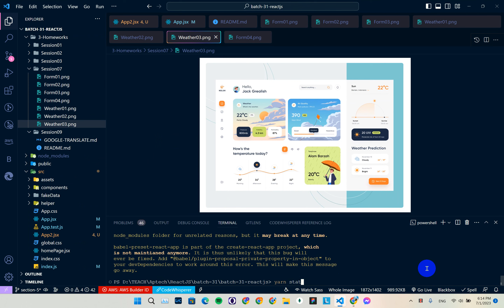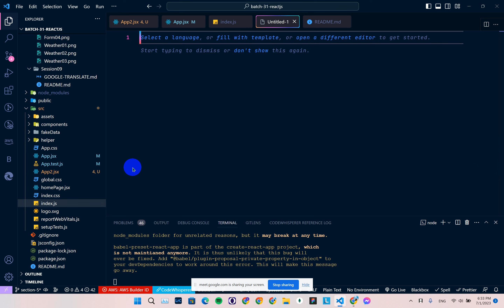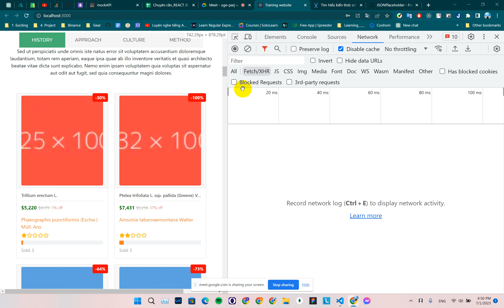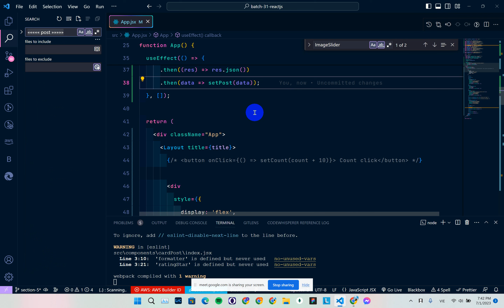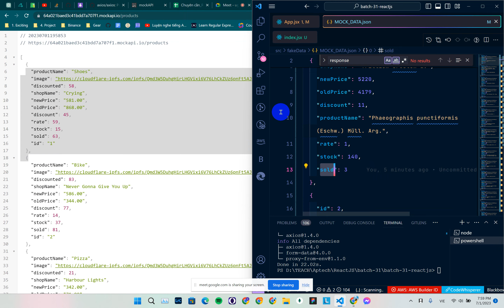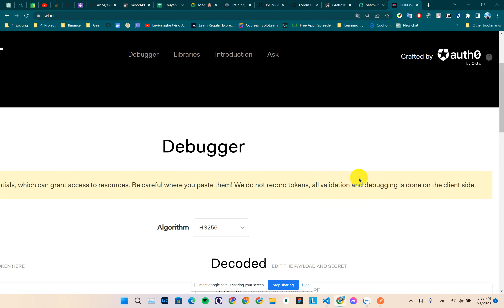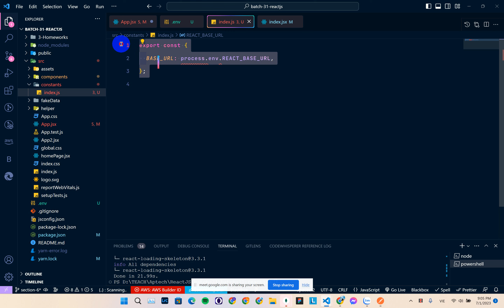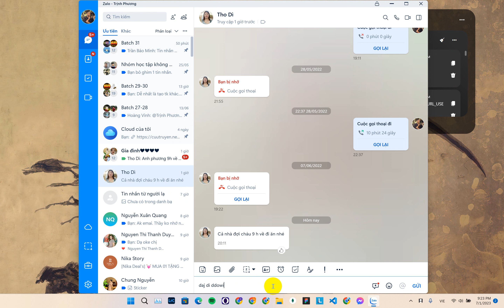Batch R&N 31 | ReactJS [01 07 2023] Network & API